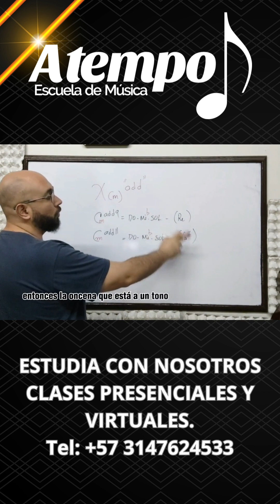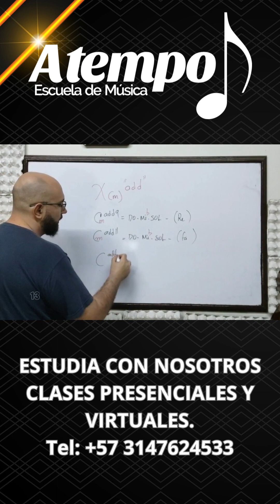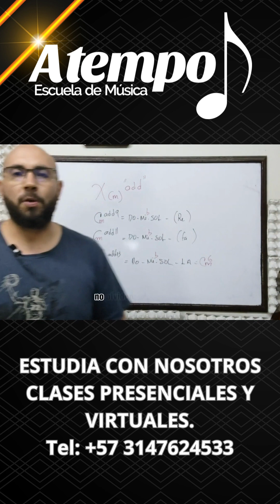Que son acordes add9 y add11? - Explicación por el profesor Juan Sebastian Guevara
¿Quieres aprender más sobre los acordes “Add”? Estos acordes son de uso exclusivo en las funciones armónicas de alto grado y se utilizan como alternativa en las 9nas y 11nas cuando no se requiere el sonido de la sexta o la séptima. ¡Descubre más en nuestro video tutorial sobre acordes “Add”!